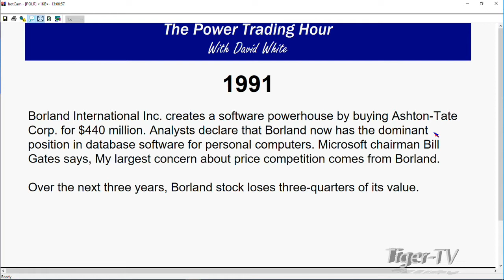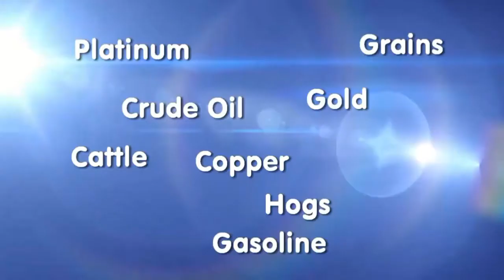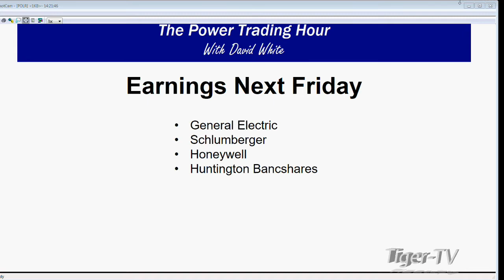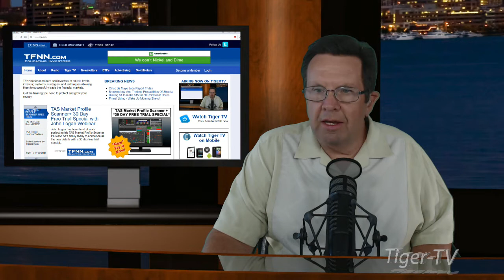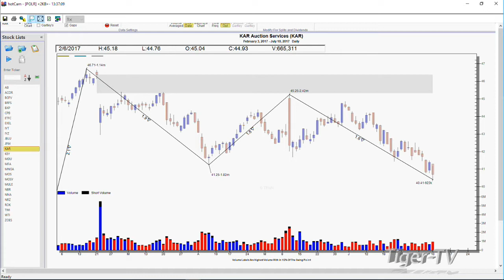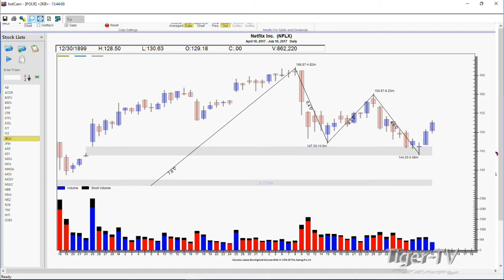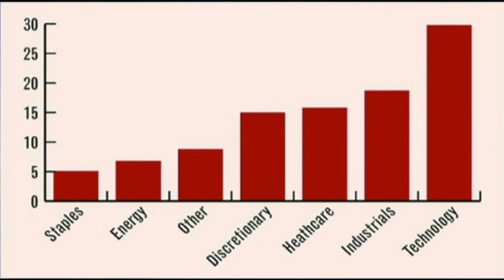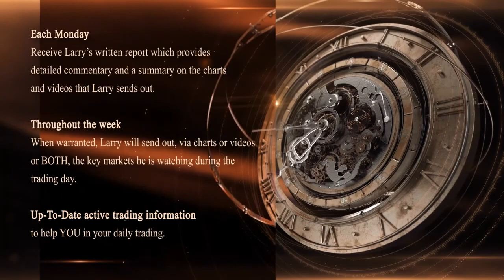July 10th Power Trading Hour with Larry Pesavento on TFNN 2017